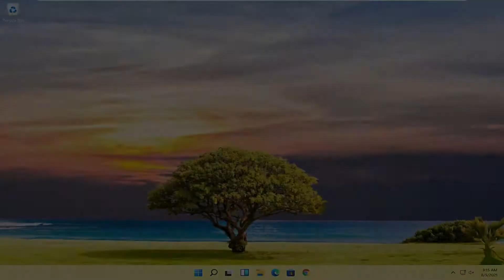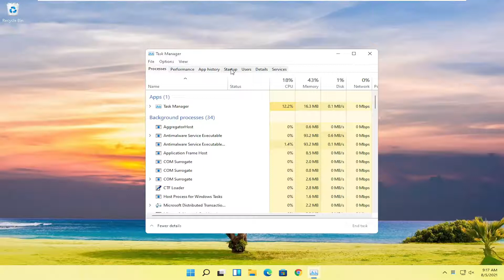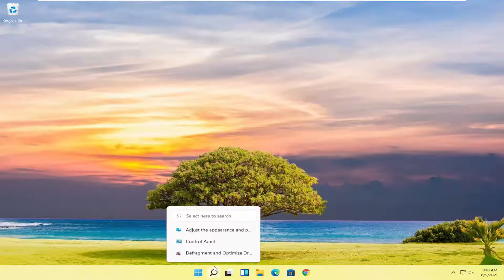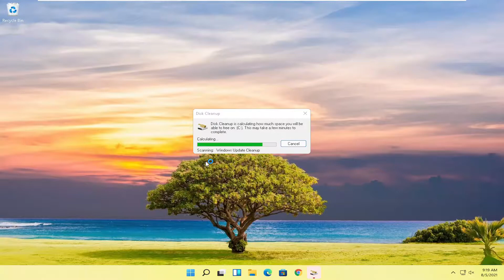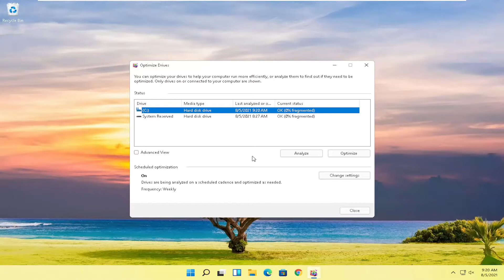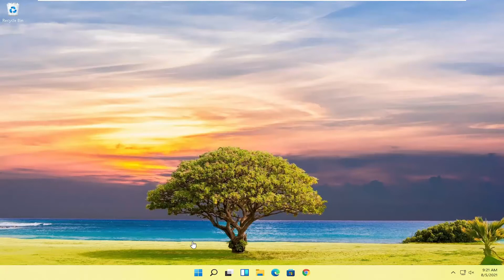HP Pavilion Laptop Running Slow | How to Speed Up HP Laptop Windows 11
In this video, I am going to be showing you how to make your computer faster and speed up your Windows 11 PC, laptop, computer, PC, and tablet! This video will cover different ways to speed up Windows 11, and make sure that you increase the performance of your laptop or computer so that it is faster with increased speed for any functions that you wish to utilize. If you want to know how to make Windows 11 faster on your PC or laptop, you've come to the right place!

Windows 11 has some nice eye candy — shadows, animations and visual effects. On fast, newer PCs, these don't usually affect system performance. But on slower and older PCs, they can exact a performance hit.

As PC hardware continues to speed up, so does software, and Windows 11 is no exception. This is especially true of startup time: If you upgrade from Windows 7 or earlier, you'll be pleasantly surprised by how fast your machine is ready for action. There are other performance factors to consider after you're up and running, however. Even the latest, shiniest Windows version isn't immune to slowdowns.

It's easy to turn them off. In the Windows 11 search box, type sysdm.cpl and press Enter. That launches the System Properties dialog box. Click the Advanced tab and click Settings in the Performance section. That brings you to the Performance Options dialog box. You'll see a varied list of animations and special effects.

Issues addressed in this tutorial:
hp pavilion slow performance
hp pavilion slow startup windows 11
hp pavilion slow charging problem
hp pavilion slow after update
hp pavilion slow performance windows 11
hp pavilion gaming laptop slow
hp pavilion g6 slow performance
hp pavilion laptop slow performance
slow hp pavilion laptop
hp pavilion laptop slow startup
hp pavilion laptop running slow windows 11
hp pavilion slow startup
hp pavilion slow to boot up